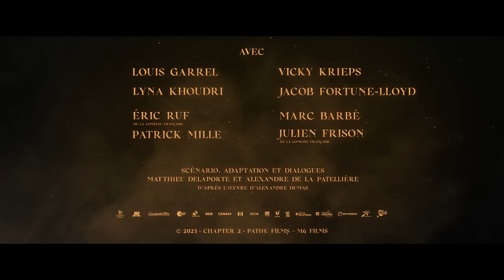Les Trois Mousquetaires - Milady - Teaser officiel 4K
Un film de Martin Bourboulon avec François Civil, Vincent Cassel, Romain Duris, Pio Marmaï et Eva Green

Du Louvre au Palais de Buckingham, des bas-fonds de Paris au siège de La Rochelle…
Dans un Royaume divisé par les guerres de religion et menacé d’invasion par l’Angleterre, une poignée d’hommes et de femmes vont croiser leurs épées et lier leur destin à celui de la France.